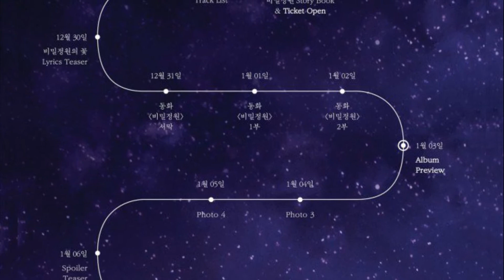Oh My Girl Album Secret Garden Schedules Images 2017.01.09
Oh My Girl's comeback was originally planned for this past November, but they'll now be back in January of 2018. As you can see below, the girl group might be going for a star-themed teaser images, and their first concept teaser will be out on December 24.